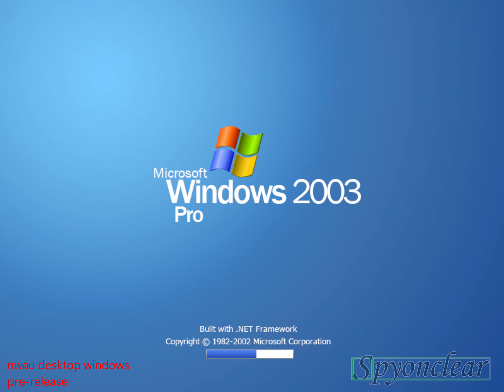Microsoft Windows Concepts Nano 398